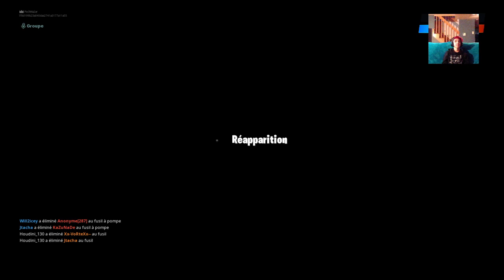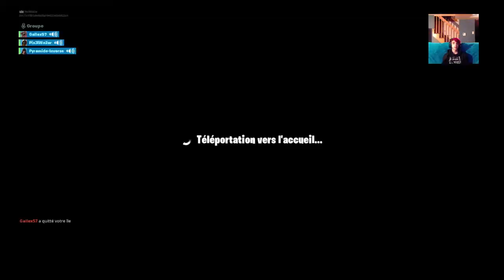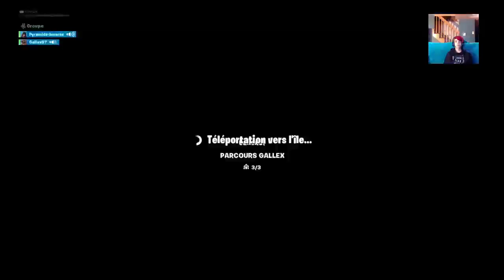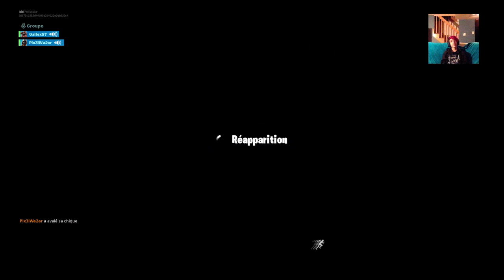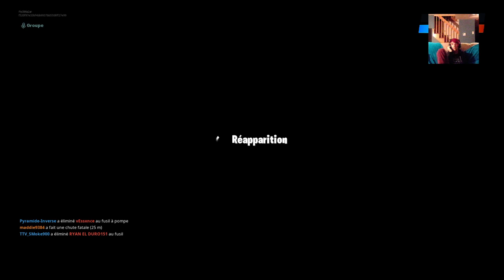Je suis seul